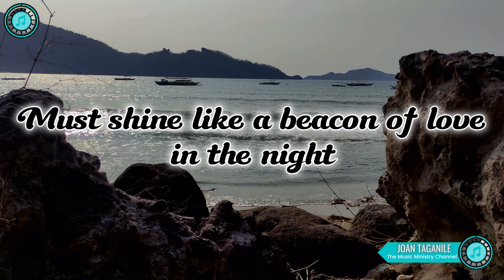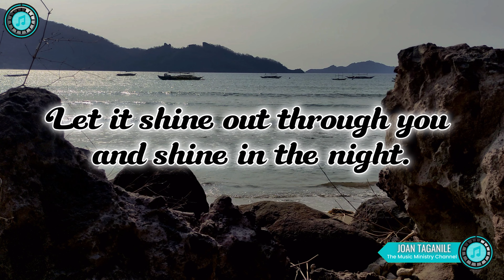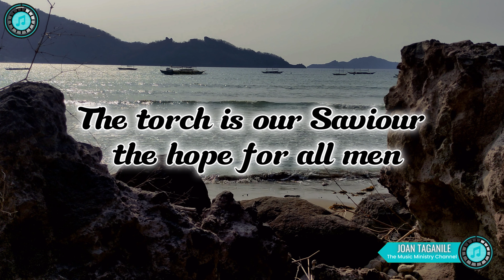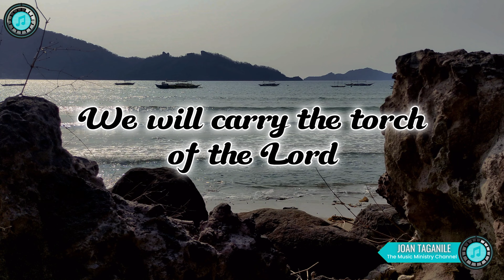We Will Carry The Torch of the Lord with Lyrics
The video background  was captured at Patungan Beach Resort